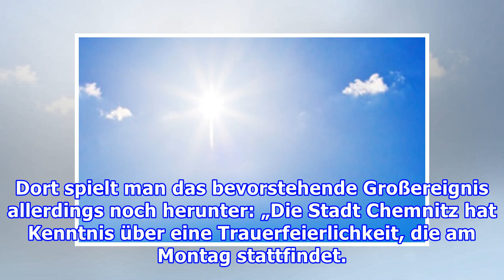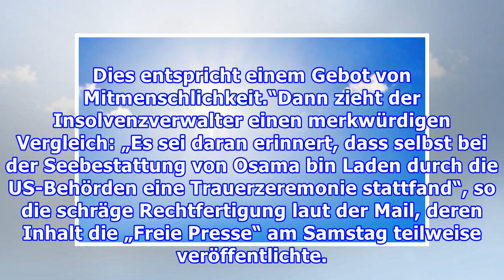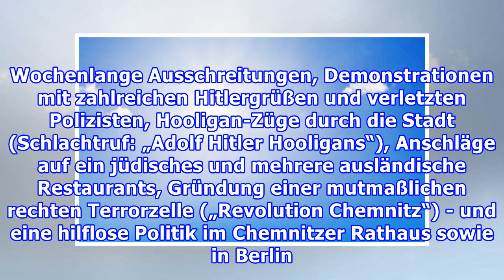Polizei fürchtet 4000 Hooligansin Chemnitz!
Chemnitz - Der kommende Montag wird Chemnitz wieder bundesweit in die Nachrichten bringen. Mit bedrückenden Bildern, mit martialischen Auftritten, mit bitteren Erinnerungen. ES GIBT ZWEI ANLÄSSE!Um 12.30 Uhr wollen sich bis zu 4000 Hooligans aus dem ganzen Bundesgebiet und dem europäischen Ausland a...